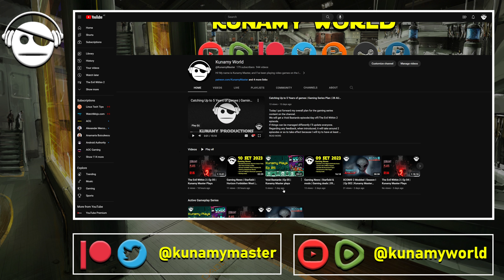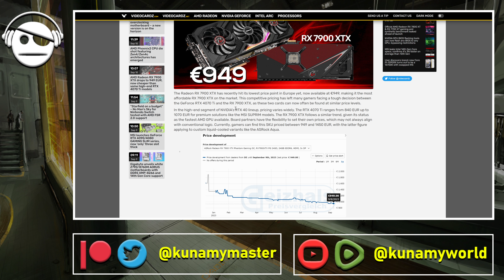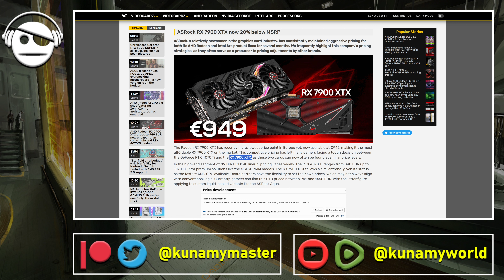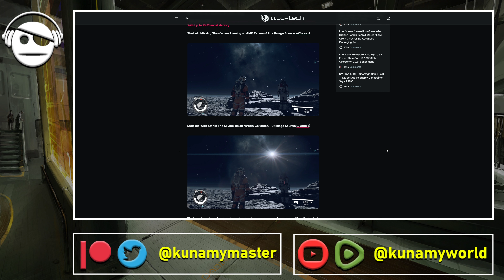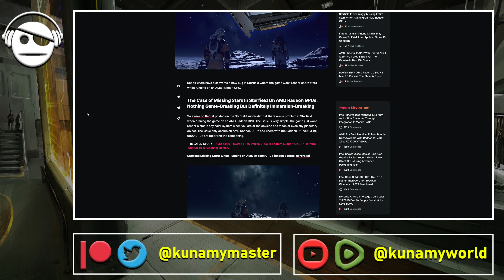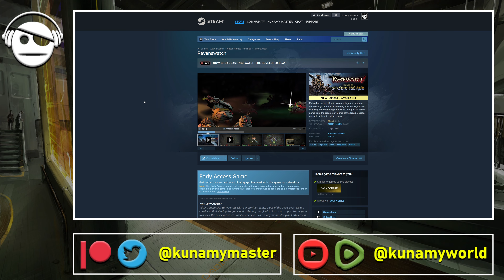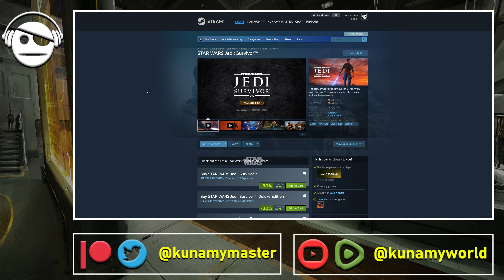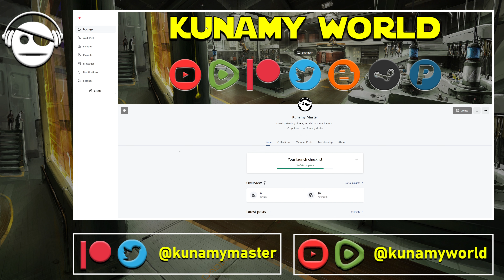Gaming News | Starfield & AMD GPUs | AC6 Patch | Ravenswatch | Lies of P | Deals | 11 SET 2023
AMD Radeon RX 7900 XTX drops to 949 EUR.
Armored Core VI Update 1.02 Balances Weapon Units, Fixes Bugs.
Starfield Is Seemingly Missing Entire Stars When Running On AMD Radeon GPUs.
Ravenswatch Gets Major Early Access Update.
Lies of P Shows Off the Legion Arm Options.
Gaming Deals.

Crypto Support:
BTC - 32oeW1Cmprpt7HVuCZmYwTPx4ACNJF9qiY
BAT - 0x9F7Ae23F158999F2A260d5164B364A7F5c5660FD